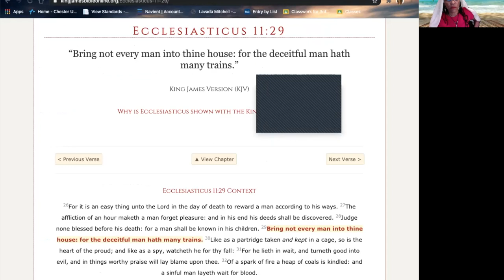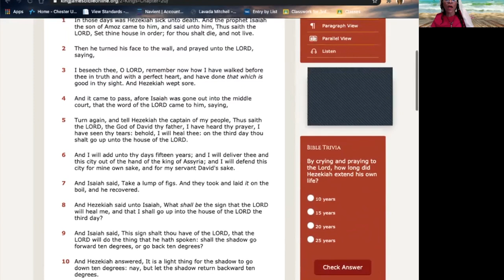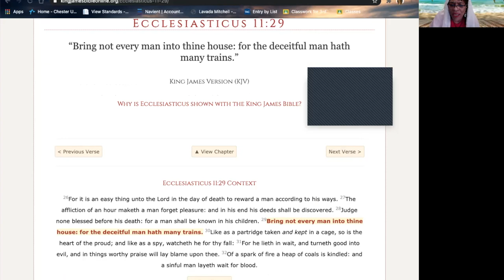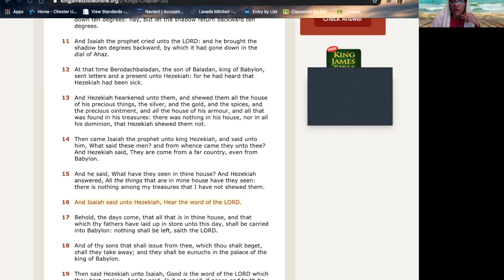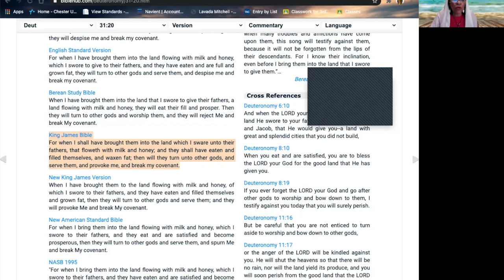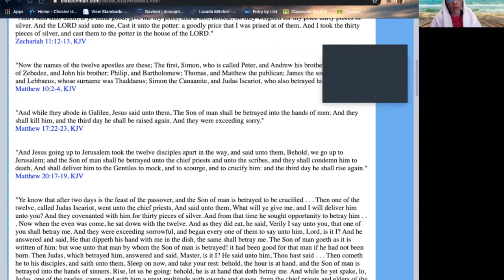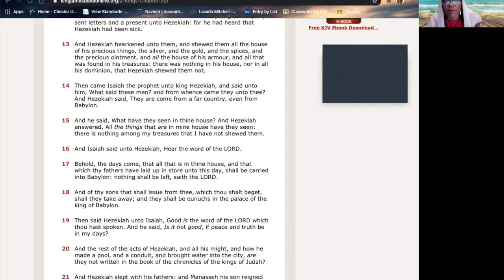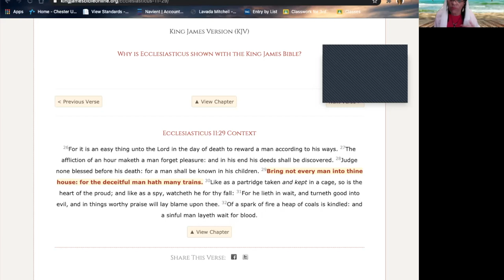Hebrew Israelites Awakening- Invite Not Everyone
Hebrew Israelites Awakening , Cepher, Scripture, Seer, Bible.